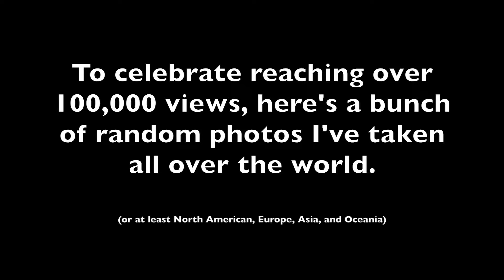Over 100,000 Views!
A bunch of random travel and landscape photography from all over the world to celebrate making it to 100,000 views.

Thanks, as always, for the support and (mostly) kind comments. More videos to come in 2018!